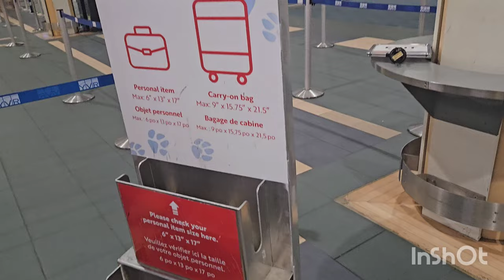Vancouver to Montreal Airport on Aug 13 by Lynx Air